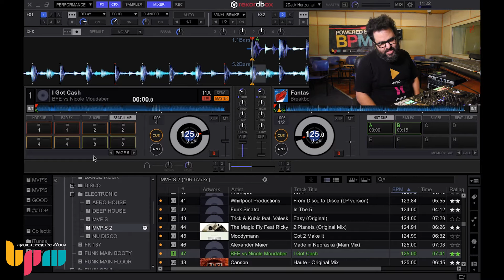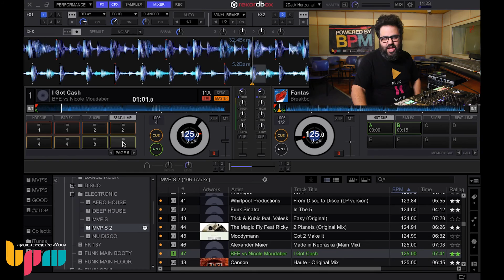פיוניר רקורדבוקס Pioneer Rekordbox DJ, ביט ג'אמפ (Beat Jump) - מכללת BPM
חלק ב' - אייל גולדמן סקר עבורכם את תוכנת רקורדבוקס של פיוניר Pioneer Rekordbox DJ והפעם מתרכזים בפיצ'ר הביט ג'אמפ. רוצים ללמוד בקורס DJ המקיף של מכלללת BPM? חייגו 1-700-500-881 או כנסו עכשיו